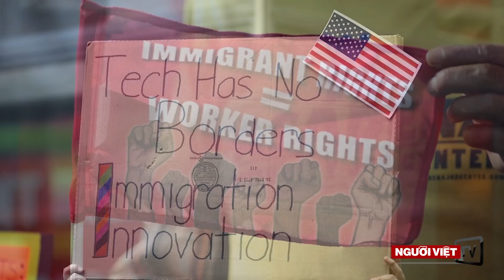Điểm tin buổi sáng ngày 26 tháng 2 năm 2019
- Chính phủ Mỹ siết chặt visa làm việc H-1B, nhiều người bị từ chối
- TT Trump hoãn chưa tăng thuế hàng Trung Quốc, sẽ gặp Tập Cận Bình ở Florida
- Bộ phim “Green Book” đoạt giải Oscar “Best Pictures”